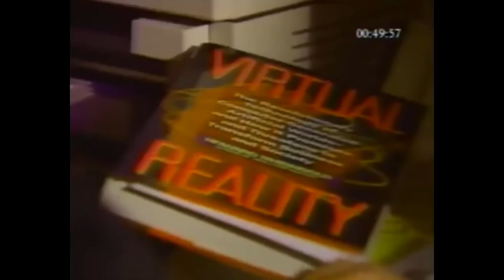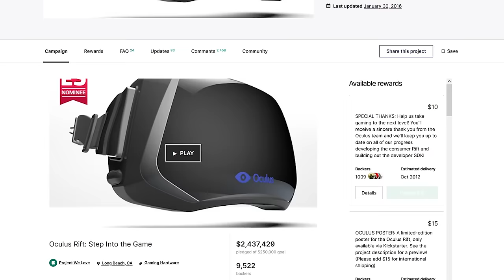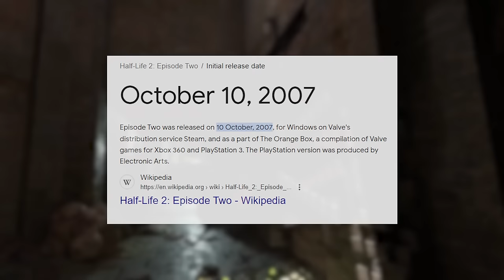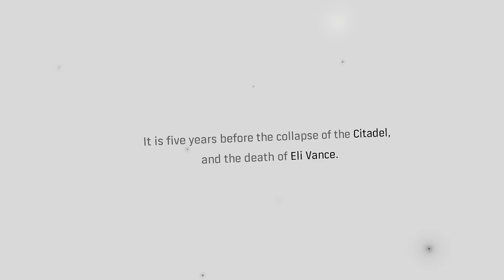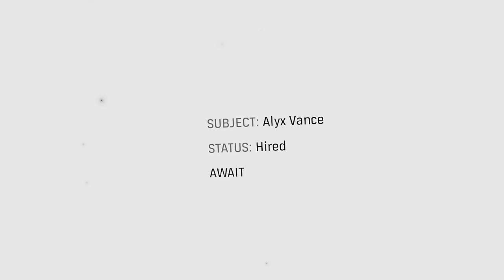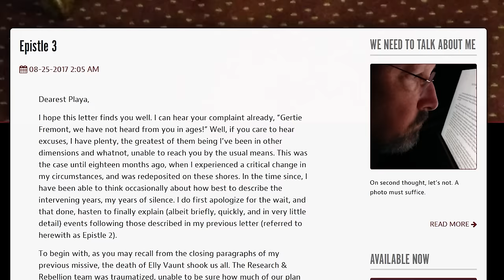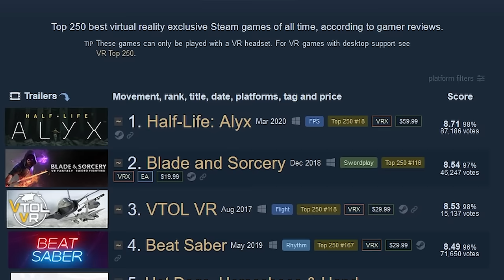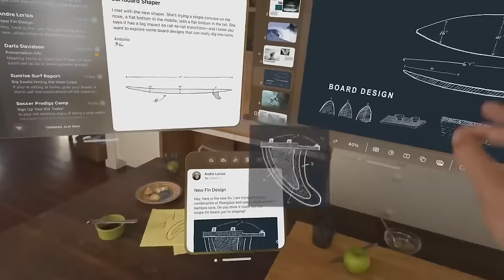VR's Greatest Hope, We Thought - Half Life: Alyx Four Years Later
On its fourth anniversary, now marks an ideal time to venture back into the seminal title for virtual reality to review it and see how it helped save a flatlining corner of gaming, or so we thought.